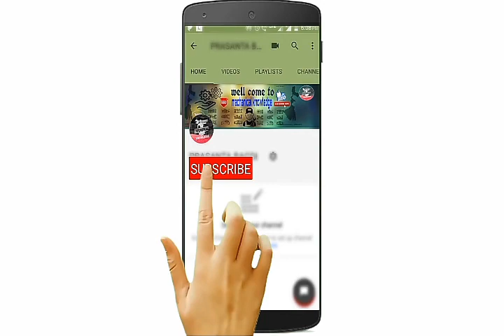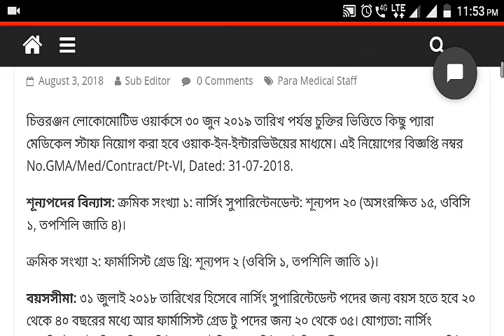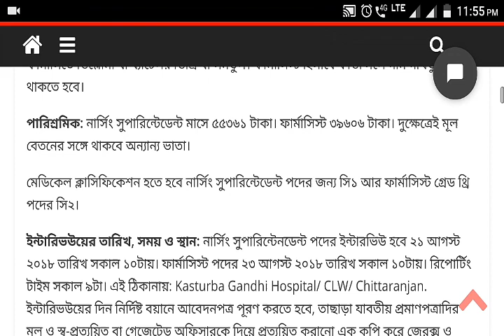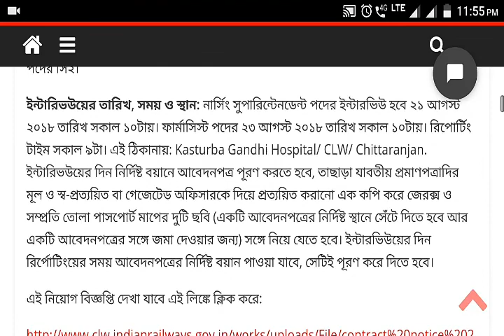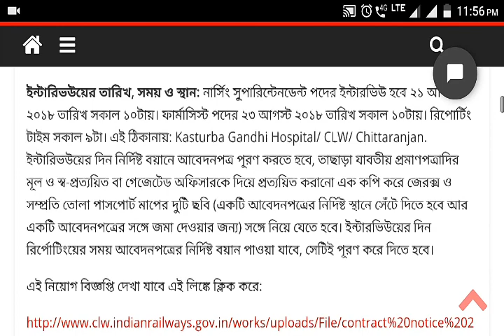[Bengali]Chittaranjan Lokomotive 22 nurses, pharmacists requirement.[Mechanical knowle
[Bengali] চিত্তরঞ্জন লোকোমোটিভে ২২ নার্স, ফার্মাসিস্ট নিয়োগ

এই লিংকটা কাজ না করলে গুগল এ CLW  লিখলে অফিশিয়াল পেজ টা পেয়ে যাবে.

চিত্তরঞ্জন লোকোমোটিভ ওয়ার্কসে ৩০ জুন ২০১৯ তারিখ পর্যন্ত চুক্তির ভিত্তিতে কিছু প্যারা মেডিকেল স্টাফ নিয়োগ করা হবে ওয়াক-ইন-ইন্টারভিউয়ের মাধ্যমে। এই নিয়োগের বিজ্ঞপ্তি নম্বর No.GMA/Med/Contract/Pt-VI, Dated: 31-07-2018.

ইন্টারিভউয়ের তারিখ, সময় ও স্থান: নার্সিং সুপারিন্টেনডেন্ট পদের ইন্টারভিউ হবে ২১ আগস্ট ২০১৮ তারিখ সকাল ১০টায়। ফার্মাসিস্ট পদের ২৩ আগস্ট ২০১৮ তারিখ সকাল ১০টায়। রিপোর্টিং টাইম সকাল ৯টা। এই ঠিকানায়: Kasturba Gandhi Hospital/ CLW/ Chittaranjan. ইন্টারিভউয়ের দিন নির্দিষ্ট বয়ানে আবেদনপত্র পূরণ করতে হবে, তাছাড়া যাবতীয় প্রমাণপত্রাদির মূল ও স্ব-প্রত্যয়িত বা গেজেটেড অফিসারকে দিয়ে প্রত্যয়িত করানো এক কপি করে জেরক্স ও সম্প্রতি তোলা পাসপোর্ট মাপের দুটি ছবি (একটি আবেদনপত্রের নির্দিষ্ট স্থানে সেঁটে দিতে হবে আর একটি আবেদনপত্রের সঙ্গে জমা দেওয়ার জন্য) সঙ্গে নিয়ে যেতে হবে। ইন্টারভিউয়ের দিন রির্পোটিংয়ের সময় আবেদনপত্রের নির্দিষ্ট বয়ান পাওয়া যাবে, সেটিই পূরণ করে দিতে হবে